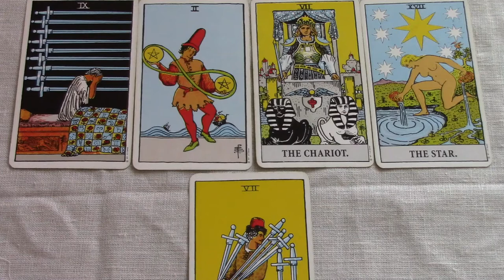Sagittarius October 2017 General Tarot Reading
Be sure to watch your rising and Moon sign also. For a more personal reading, visit my